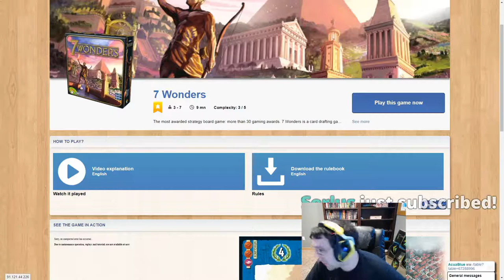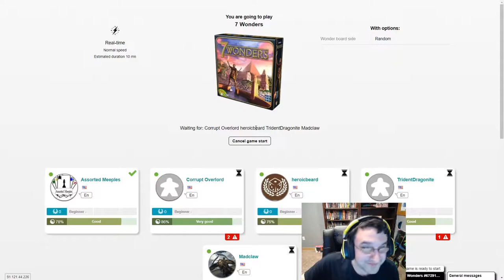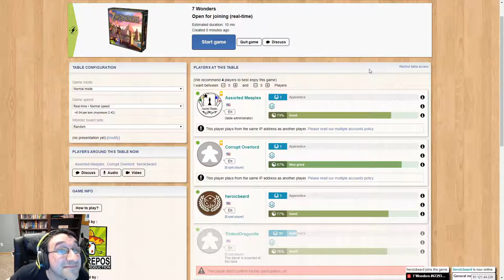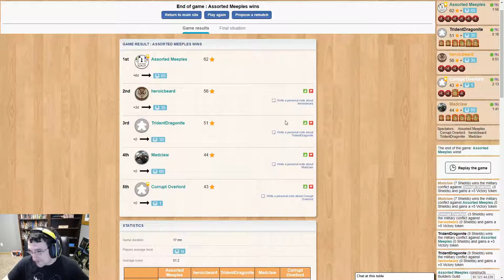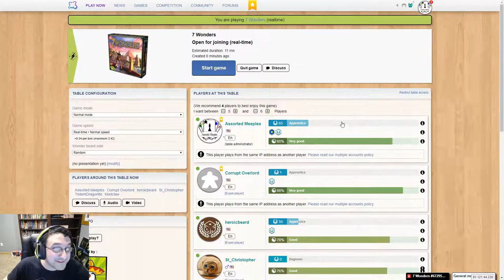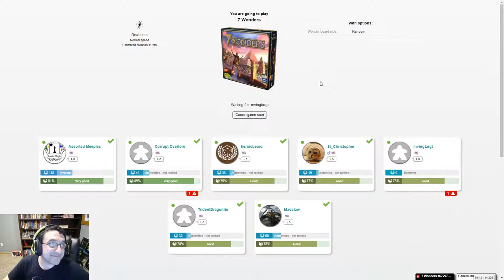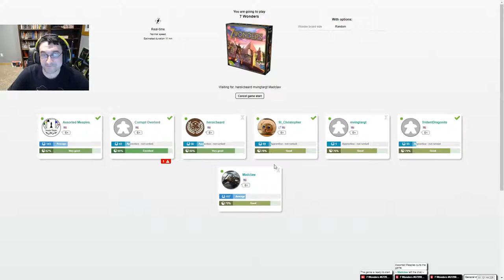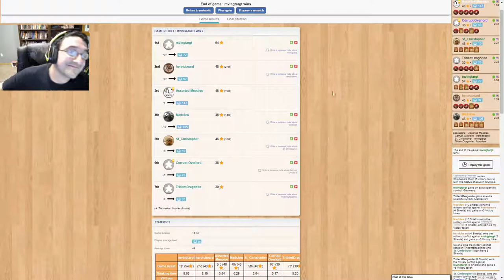7 Wonders Gameplay 1 With Patrons!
Braden, Chris, Phil, Shane, Callahan, and patrons Madclaw and TridentDragonite compete to make their wonder the finest in the world in 7 Wonders on Board Game Arena!

7 Wonders is a drafting game where players pick cards from a hand and pass to their neighbor over the course of 3 rounds (Ages), much as you would in Sushi Go. Unlike Sushi Go, however, the types of cards don't rotate from game to game. Types of cards you might find include:

- Brown Resource cards (1st and 2nd Age ONLY): These are needed to buy the card you want to pick from your hand. They work similarly to mana from Magic the Gathering, as their availability refreshes after every card you take. Neighbors to your immediate left and right may pay you two gold to also use a resource, but doing so does not remove your ability to use it.

- Silver Resource cards (1st and 2nd Age ONLY): These work exactly like the brown cards - think of them as luxury or refined resources.

- Green Science cards: There are 3 different symbols on Science cards. Each complete set of these is worth 7 points. If you collect multiple of the same symbol, the value of the set increases exponentially (1 for 1, 4 for 2, 9 for 3, etc.)

- Blue Point cards: They do what it says on the tin - give you points

- Yellow Commerce cards: These can improve your trade rates with your neighbors, give you money, or offer similar helpful benefits.

- Red Military cards: These strengthen your wonder's forces - at the end of each round, you'll battle with your immediate neighbors - the larger military wins points, the losing side loses a point.

- Purple Guild card (Age 3 ONLY): These award a lot of points, usually based on how many of a certain type of card you and/or your neighbors have.

Most of these cards are named, and with the exception of resources, you may not select more than 1 of the same named card during the course of a game. Whoever has the most points at the end of 3 rounds is the winner of 7 Wonders!